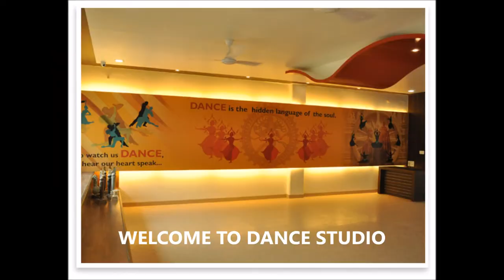All Saints High School,Bhiwandi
It is all about full school structure and facilities